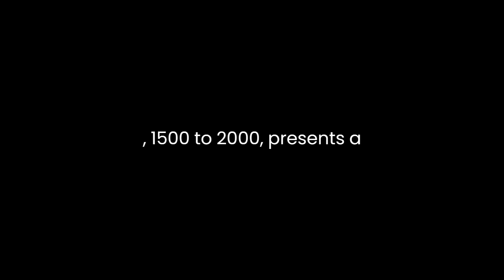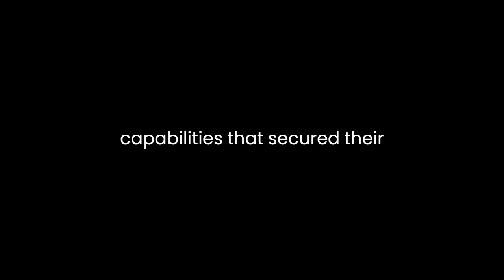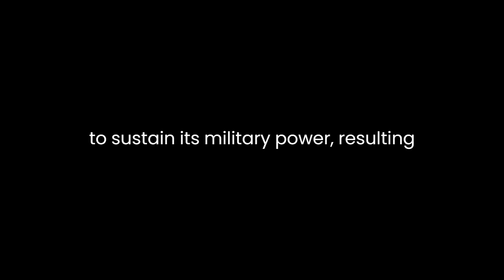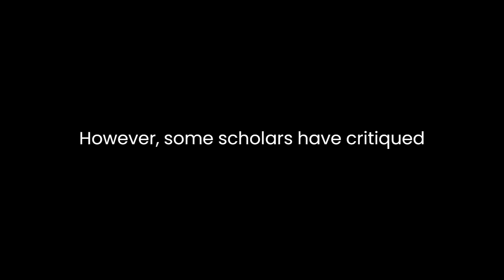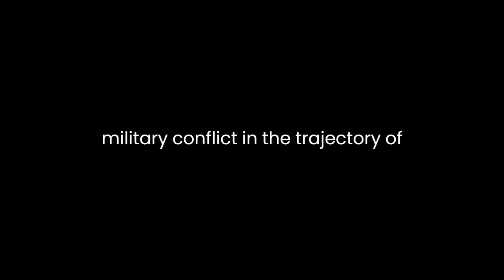"The Rise & Fall of the Great Powers" By Paul Kennedy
Paul Kennedy's monumental work, "The Rise and Fall of the Great Powers: Economic Change and Military Conflict 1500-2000," presents a comprehensive exploration of the intricate interplay between economic strength and military power in shaping the destinies of nations over the course of four centuries. Kennedy's central thesis highlights the critical role of economic prowess in underpinning a nation's ability to sustain its military might, ultimately influencing its rise or decline on the global stage.Kennedy's analysis begins by examining the dynamic relationship between economic growth and military capacity during the early modern period. He argues that the initial rise of great powers, such as Spain, the Netherlands, and Britain, was intrinsically tied to their ability to amass wealth through trade, colonization, and industrialization. These economic resources, in turn, enabled them to build formidable military capabilities that secured their dominance. Kennedy's emphasis on the "military revolution" underscores how innovations in weaponry and tactics were funded and fueled by economic strength, illustrating the inseparable nature of economic and military forces.As the narrative progresses, Kennedy delves into the concept of "imperial overstretch," wherein burgeoning great powers extend their military commitments and territorial acquisitions to the point of economic exhaustion. He presents a compelling historical pattern wherein overextension, fueled by the illusion of inexhaustible resources, contributes to the downfall of once-mighty empires. The cases of Spain, overextending its reach in the 16th century, and the Soviet Union, burdened by the costs of maintaining a vast Cold War apparatus, exemplify this phenomenon. Kennedy's analysis underscores how economic strain erodes a nation's ability to sustain its military power, resulting in a cascading effect that leads to decline.Throughout the book, Kennedy employs a diverse array of case studies, ranging from the European powers to Asian giants like China and Japan. He examines how different societies grappled with the challenges of economic and military equilibrium, showcasing the complex interplay between geography, culture, and strategy. Kennedy's historical depth and global perspective lend credence to his analysis, allowing readers to grasp the universality of the economic-military dynamic across diverse contexts.One of the book's notable strengths is Kennedy's ability to elucidate complex historical concepts through accessible prose. His clear and concise writing style guides readers through intricate economic theories, military strategies, and geopolitical shifts without sacrificing nuance. Additionally, his extensive use of quantitative data, maps, and graphs buttresses his arguments, providing empirical evidence for his claims.However, some scholars have critiqued Kennedy's work for downplaying the role of ideology, political leadership, and technological innovation in shaping the fate of great powers. While he acknowledges these factors, critics argue that he tends to subsume them under the broader economic determinism. Moreover, the book's overarching framework has been criticized for its deterministic outlook, as it implies an inevitable cycle of rise and fall for all great powers.In conclusion, Paul Kennedy's "The Rise and Fall of the Great Powers" offers a masterful analysis of the intricate interplay between economic change and military conflict in the trajectory of nations from the 16th to the 20th century. Kennedy's central argument about the symbiotic relationship between economic strength and military power, as well as his exploration of the perils of imperial overstretch, provide a compelling lens through which to view the histories of great powers. While some critiques highlight its potential oversights, the book remains a seminal work that underscores the enduring significance of economic factors in shaping the course of global history.